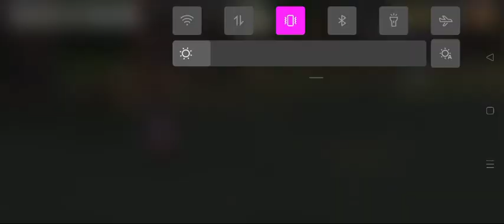mina full part 1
see the video and learn